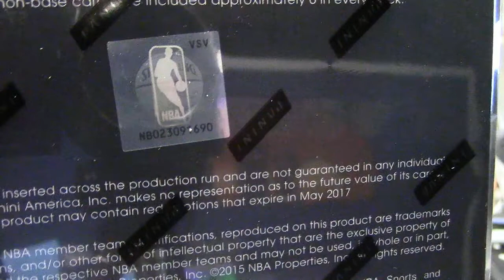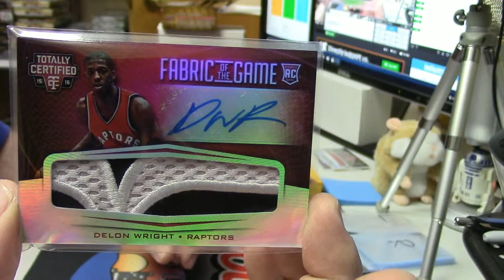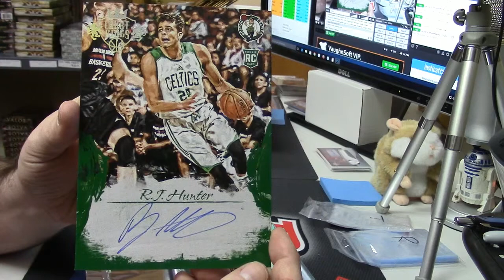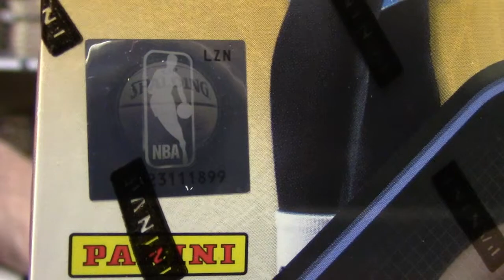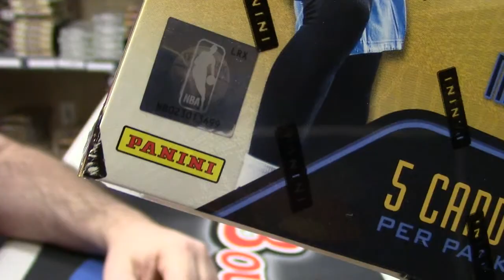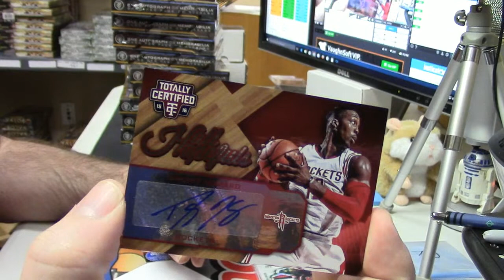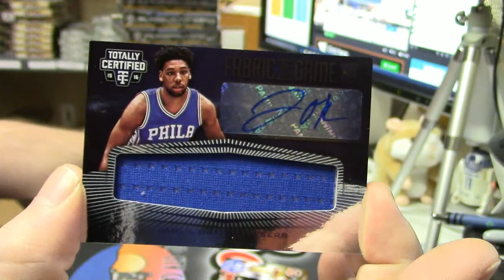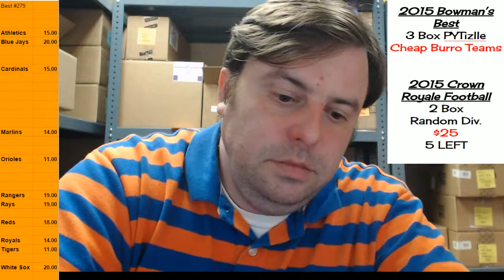Basketball Personals juventus